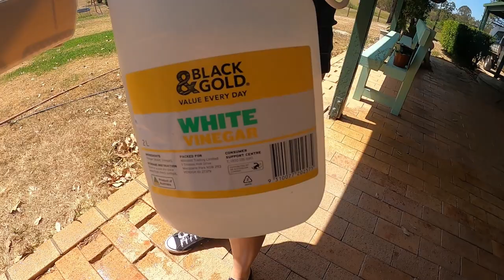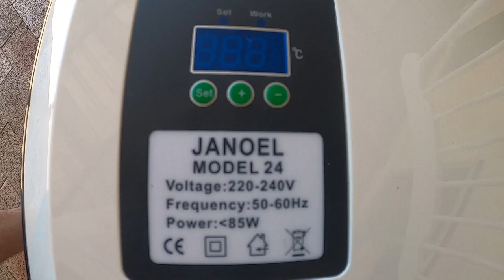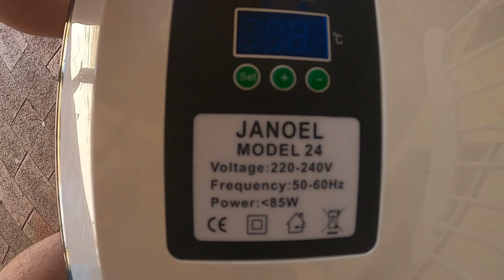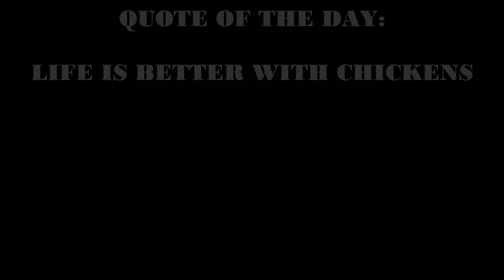WANT TO BUY CHICKENS? PERMA POULTRY MARKET CHICKEN LIFE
"WANT TO BUY CHICKENS? PERMA POULTRY CHICKEN LIFE - FARM VLOG 015"

It's a perfect time to incubate some new chicks.

Today were on our way to Perma Poultry Market On The Sunshine Coast Only 30 Mins from our place we take you guys along with us as we visit this market for the first time.

NEW BLOGGING WEBSITE LINK

- Family Days On The Farm
- Gardening and Animal Processing Workshops.

At this point we do not have a PO Box set up to receive fan snail mail however please e-mail us and let us know if this is required and we can investigate it further if need be 😊

About Living Young Family Homestead

Young Family Homestead is all about living a simple and sustainable way of life. We believe the world has gotten too “busy” and that people are missing out on many of the true blessings this world has to offer. We're sharing our story and lessons learnt from gardening, growing our own vegetables and cooking recipes. To raising and processing of live stock on our small farm. We started as a small urban homestead in Griffin, Brisbane Australia and after we outgrew the suburban/city life, we decided it was time leave the inner suburbs and take a big leap of faith by moving our family to Delaney’s Creek. We aim to put out 1 new film every week on Friday/Saturday ready for a movie night!

This is our life in the country.